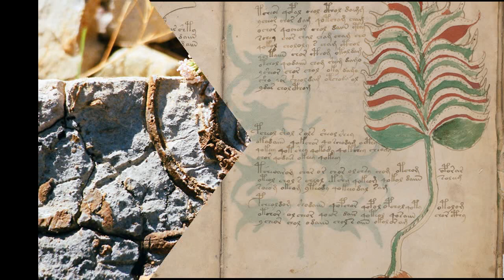Загадочные находки или загадки истории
Обычно мы оглядываемся на прошлое человечества с неким чувством превосходства. Вот, дескать, жили наши предки в землянках и не знали техники круче, чем добывание огня с помощью деревяшки и лука. Однако, подобные мысли от действительности далеки. Ученые до сих пор натыкаются на странные, просто невозможные артефакты, которые показывают, насколько мало мы знаем о нашем прошлом. Вот 6 совершенно безумных открытий, доставшихся нам из глубины веков, над тайной которых научное сообщество бьется уже не один год.